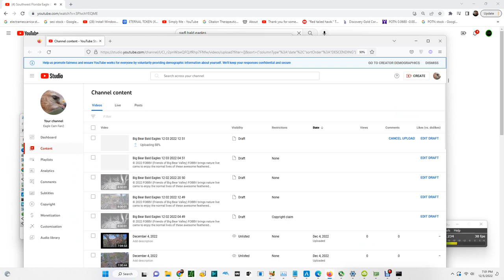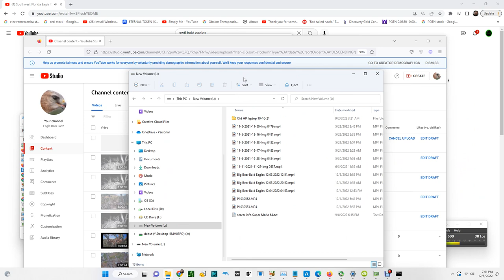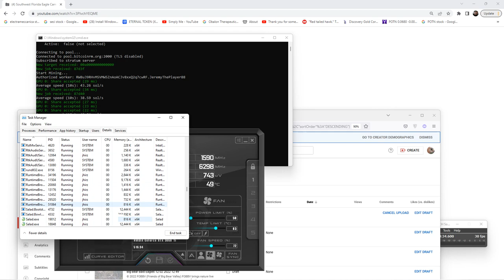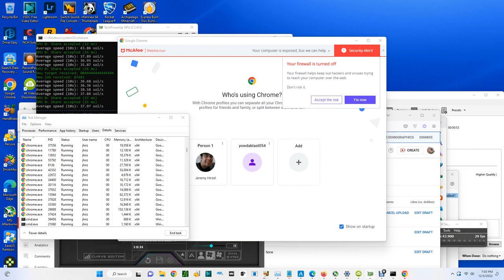SWFL Bald Eagles (Cam 3) 12/05/2022 09:08